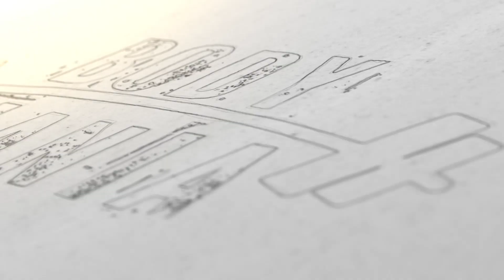Что они думают о протеине?!